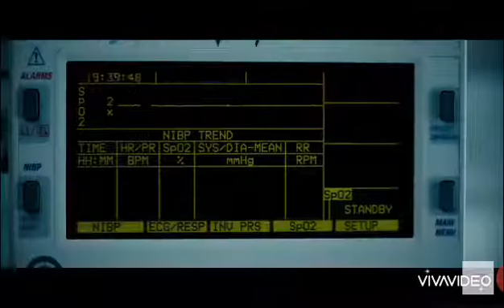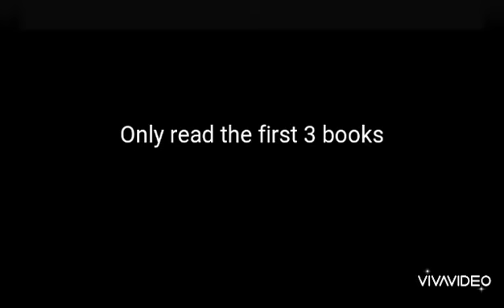Maximum Ride - Fake Trailer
See James Patterson? I can do better with music videos and commercials than you ever could with a real movie. Take that.

Voice over - Me and my shitty mic

Song - Humanity by Max Brhon

Videos used -
Stock Drone footage of trees
Alesso ft Tove Lo - Heroes MV
BTS- Blood Sweat and Tears MV
BTS - Black Swan MV
RM - Joke MV
Volkswagen Jetta "Angel" commercial
Stray Kids - District 9 MV
Billie Eilish- all good girls go to hell MV